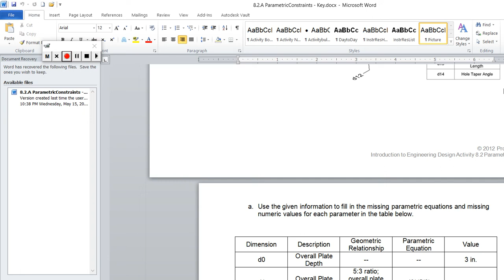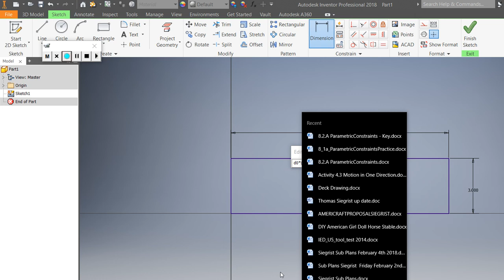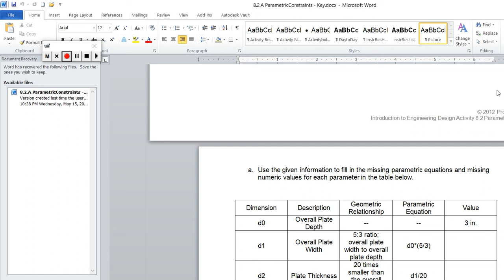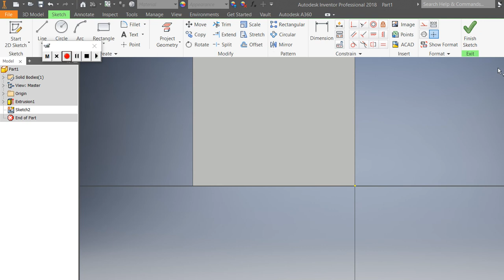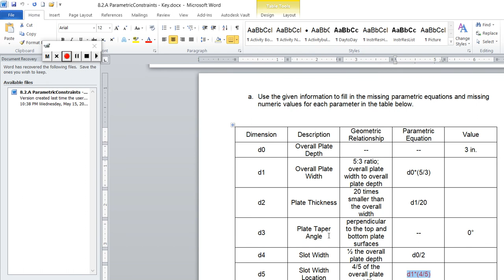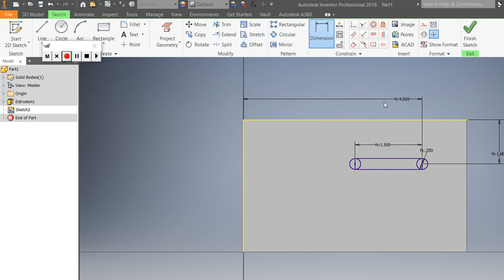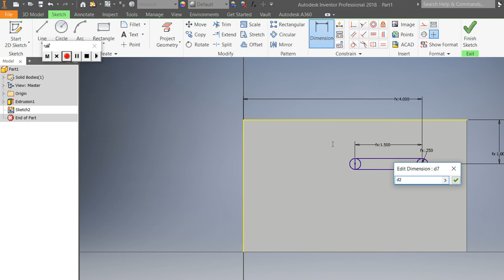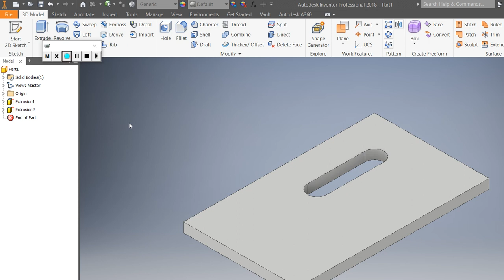IED 8.2 Slot Plate